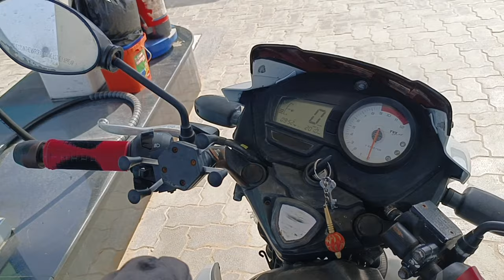Home to bikaner 🤟|| brijraj singh rathore || vlogs|| biker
insta I'd - the_brijraj